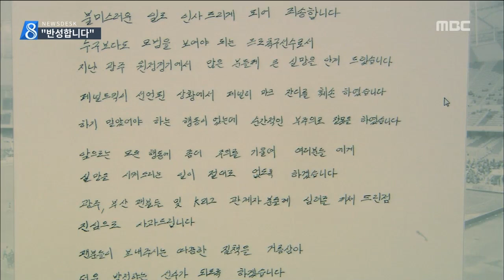[뉴스데스크]"심려끼쳐 죄송"자필 사과...이범영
(앵커)
상대의 실축을 유도하기 위해
잔디를 파헤치는
프로축구 선수의 비신사적인 행동을
어제 단독으로 보도해드렸죠.

파문이 확산되자
해당 선수가 오늘 공식 사과했습니다.

부산 구단이
자체 징계를 결정한 가운데
프로축구연맹도
징계를 검토하고 있습니다.

조현성 기자입니다.

상대 팀 선수의 페널티 킥 실축을 유도하기위해 잔디를 마구 파헤친 비신사적인 행동

문제의 영상이 공개되자
축구 팬들의 비난의 목소리가 들끓었습니다.

생전 처음보는 해괴한 장면이다

해외에서는 안 봤으면 좋겠다는 댓글과 함께
해당 선수의 비매너를 질책하는 기사가
잇따랐습니다.

급기야 물의를 일으킨 선수는
구단 홈페이지에 심려를 끼쳐 죄송하다며
자필 사과문을 올렸습니다.

사과문에는 "페널티 마크를 고의로 훼손했다며
앞으로는 실망을 시켜드리는 일이 절대로
없도록 하겠다"는 반성의 내용이 담겼습니다.

(cg) 부산 아이파크 구단도
1경기 출전 정지와 벌금 5백만원,
사회봉사활동 20시간의 징계를 결정했다고
밝혔습니다.

           ◀ＳＹＮ▶ 부산 구단 관계자
"다른 언급을 할 가치도 없이 잘못된 행위였다고 생각합니다. 저희도 잘못된 부분은 잘못됐다고 말해야한다고 (판단했습니다.)"

광주FC 구단은
이범영 선수의 사과와 부산아이파크의 징계에 대해 K리그 발전에 도움이 될 것이라며,
프로축구연맹은 심판평가회의에서
어떤 판단을 내리는 지 지켜보겠다고
밝혔습니다.